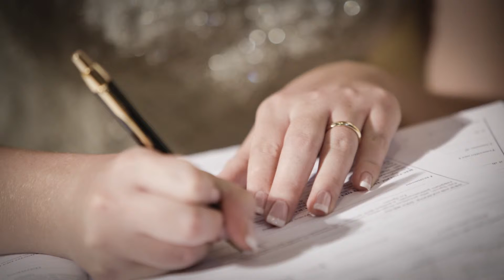Wedding cinema Cefalù | Michele e Jessica coming soon